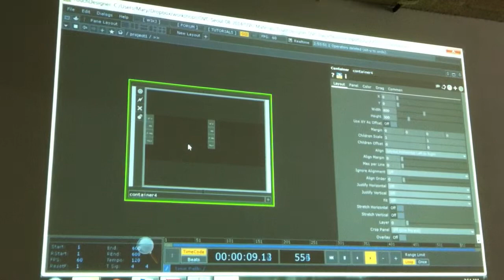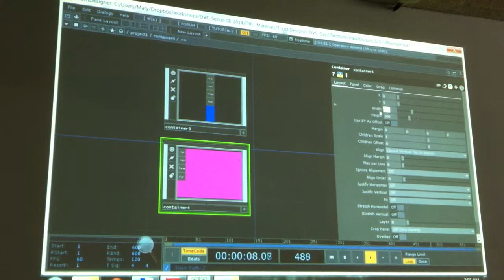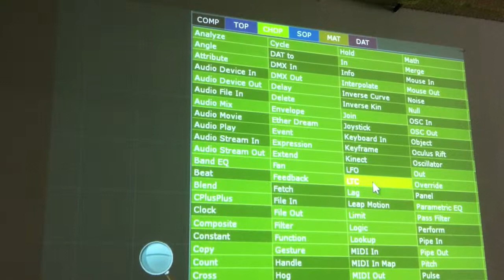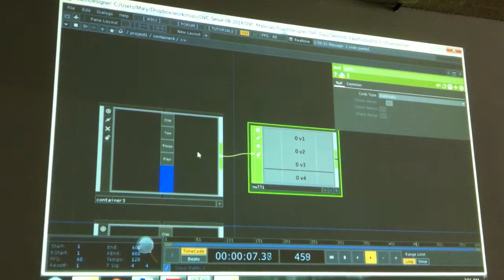touchdesigner 터치디자이너 5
Touchdesigner workshop in South Korea